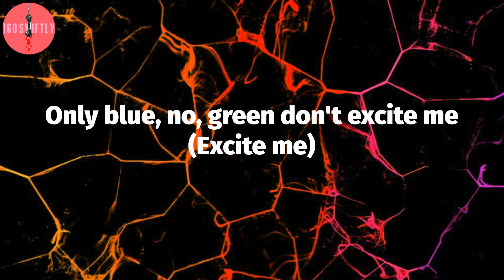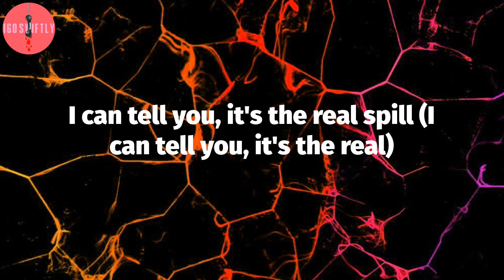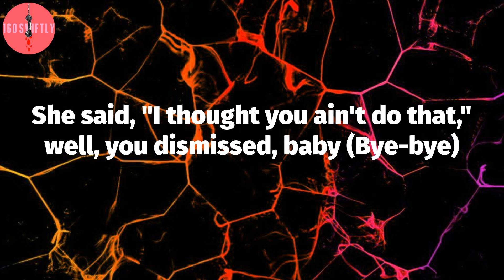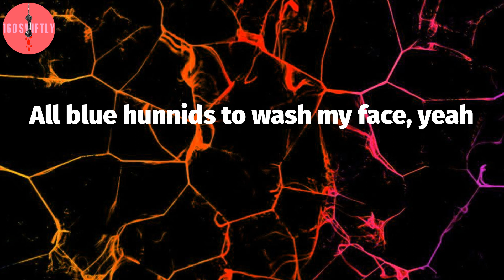Lil Uzi Vert, "Myron" (Lyric Video)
Lil Uzi Vert - Myron Lyrics:
Let's go
Let's go, yeah (Pew)
Stay so fresh, so clean, think they like me (Like me)
I wear more Supreme than a hypebeast (Than a hypebeast)
Only blue, no, green don't excite me (Excite me)
I could make a ho out your wifey (Out your wifey)
Jeremy Scott up on my toes, act like Shockey (Woah)
Made her get down on the bottom and she top me (Let's go)
Pull up extra icy, I'm not playin' hockey (Bling, blaow)
Niggas think I'm weird and they don't really like me (Like me)
'Cause I could fuck your bitch and fuck your mom and auntie (Yeah)
Your girl's a five, but your mom is a dime piece (Ayy)
And your auntie, her name is Miss Connie (Miss Connie)
I got one Glock, his name Clyde, the other one named Bonnie (Let's go)
These bitches, they think they dandy, but they be just lyin' (Bitches lie)
That lil' bitch, can't throw it back, I swear that ho be tryin' (Tryin')
When I fuck her from the front it sound like that bitch dyin' (On God)
VVS, I need a vest, anemic my diamonds (Woah)
I swear these niggas talk shit but they really be hidin' (Woo)
Had that boy's bitch on my dick, that ho, she was just ridin' (Yeah, yeah)
Diamonds on my neck so wet, that shit look like Poseidon (So wet, water)
I stand on my money then my height, it turn to 9' 10" (Yeah)
Yeah, these niggas be bitin' (Fuck)
Grra-ta, I'm not really with the fightin' (Grra-ta)
Yeah, me and her was vibin' (Yeah, vibin')
Yeah, yeah (Yeah)
Your bitch call me Myron (Call me...)
Only blue, no, green don't excite me (Excite me, green)
Pull up extra icy, I'm not playin' hockey (Hockey, bling, blaow)
Ninety thousand, that's a light band, (Yeah) yeah (Ninety thousand, that's a light)
I can tell you, it's the real spill (I can tell you, it's the real)
Yeah, fucked your bitch just for a light bill (Yeah)
Yeah, banana clip, I won't slip on the peel
I can't slip, slip, slip, no, no, I can't miss
I got icebergs on my neck, I can sink a ship
Outer space swag, not regular, Titanic my whip
In the hood, I'm not regular, I just brung my stick, baby
Oh, you think I give a fuck because I'm rich, baby? (Huh?)
Come on, baby, let's have sex and have a rich baby
She said, "I thought you ain't do that," well, you dismissed, baby (Bye-bye)
Uh, young nigga, no, I ain't changed, Lil Uzi from the 6', baby (Yeah)
Uh, I don't think they like me (Nah)
But when I drop this song, I know they'll get excited (Yeah)
She was homie girl, but now that girl is my bitch (Mine)
I like them girls that do that scammin' and that swipin'
I just ran up all my bands, I just ran up all my bands
She give me head, that bit' migraine (Migraine)
She give me head, that bit' migraine (Let's go)
Got addicted to the road, got addicted to the stress
Got addicted to the foreigns, got addicted to the racks (Racks)
Man, these boys be doin' the most (Most)
And I swear that is a fact (Fact)
Man, this girl wanna give me brain
Yeah, we call that bit' migraine
Yeah, we call that bit' migraine (Yeah, yeah)
Yeah, we call that bit' migraine (Ayy)
Pack all my shit then I might migrate
Anywhere you goin', know some niggas gon' hit
I don't run from shit but the damn police
All blue hunnids to wash my face, yeah
Niggas think I'm weird and they don't really like me